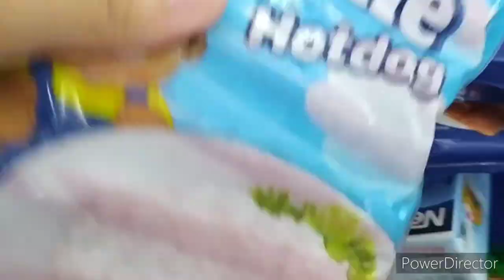IT'S ALMOST CHRISTMAS🇵🇭